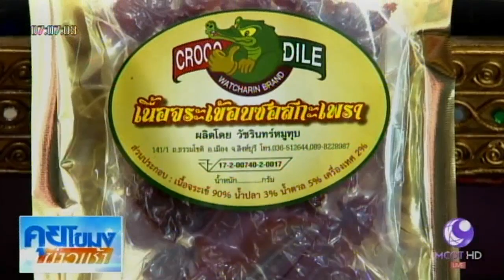สีสันเศรษฐกิจ : วัชรินทร์หมูทุบ...อีกหนึ่งของดีเมืองสิงห์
สิงห์บุรี 30 พ.ค.-สีสันเศรษฐกิจ วันนี้พาชิม "หมูทุบ" ของดีขึ้นชื่อของ จ.สิงห์บุรี ที่ร้านวัชรินทร์หมูทุบ ร้านขายของฝากขึ้นชื่อ มีอายุหลายสิบปี เคยได้รับการคัดสรรค์ให้เป็นสินค้าโอท็อป 4 ดาว 5 ดาว และเป็นหนึ่งเดียวของจังหวัดที่ถูกคัดเลือกให้เป็นสินค้าโอท็อปซีเล็คท์ โดยได้แหล่งเงินทุนจาก บสย. เพื่อขยายกิจการและเพิ่มผลิตภัณฑ์ จากเดิมหมูทุบคู่แข่งมาก ขยายเพิ่มเป็นเนื้อจระเข้ทุบ ตลาดใหญ่คือจีน .-สำนักข่าวไทย

1.สารคดีเฉลิมพระเกียรติ
2.พระราชกรณียกิจ-พระมหากรุณาธิคุณ
3.คนไทยหัวใจ♥รักในหลวง